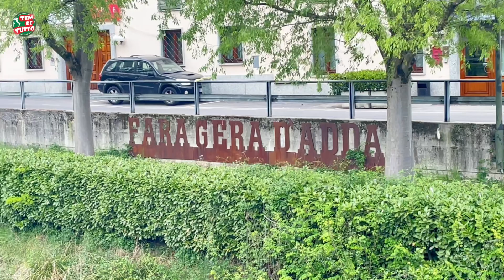VIDA NA ITÁLIA - realidade x ficção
Ciao a tutti ! Vamos esclarecer algumas coisas sobre um projeto que o Tem de Tutto está iniciando nesse mês de abril .
A novela da vida de um casal de brasileiros na Itália 🇮🇹 ! Como o nome já diz é uma novela com vários capítulos contando situação reais de brasileiros aqui na Itália!
Eu e Christini seremos atores representando essas situações que não necessariamente aconteceram conosco !